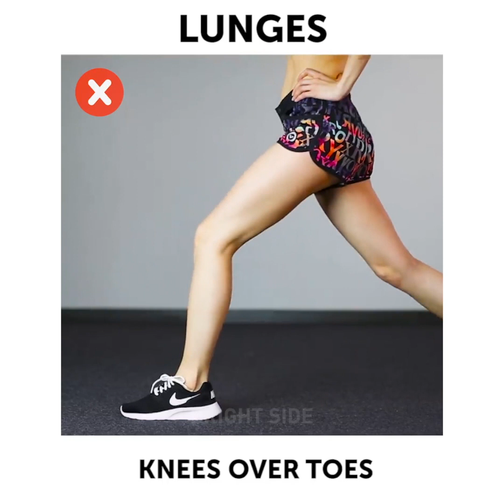COMMON WORKOUT MISTAKES YOU SHOULD AVOID